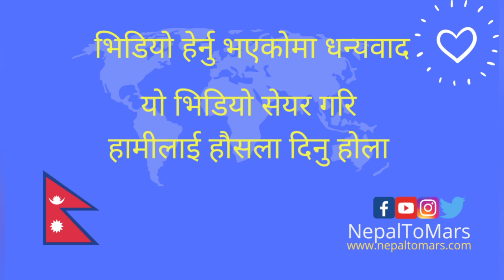What is Roast Video and Why Should we Speak against Roast | Fight Against Roast Videos Day 55/n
रोस्ट भिडियो भनेको के हो ?
 र हामीले किन रोष्टको बिरूद्ध बोल्नु पर्छ ?
 Fight Against Roast Videos Day 55/n

मैले मेरो लेखमा रोस्ट भिडियोहरूको मुद्दाहरूको बारेमा व्याख्या गरेको छु। थप पढ्न तलको लिंकमा क्लिक गर्नुहोस्।